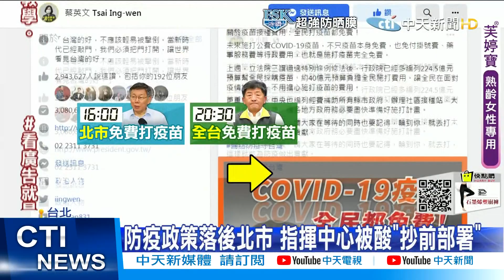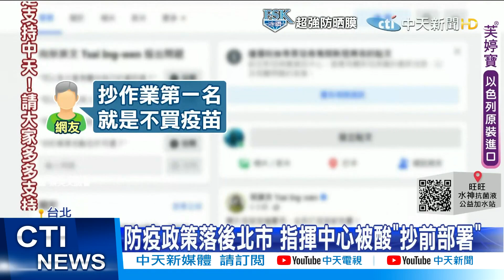【每日必看】美參議員搭軍機旋風抵台 宣布贈台75萬劑疫苗 @中天新聞CtiNews 20210606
美國三位跨黨派參議員6/6搭乘美國軍機飛抵台灣，並且帶來好消息，宣布將贈予台灣75萬劑疫苗。另外，繼台北市長柯文哲宣布北市免費接種疫苗之後，指揮中心也宣布，全民免費，但國民黨立委質疑，重點是疫苗在哪裡?呼籲蔡總統放下意識形態，儘速幫台灣找到足夠疫苗。

歌名: Sunspots
作者: Jeremy Blake
類型: Dance & Electronic
氣氛: Happy Music